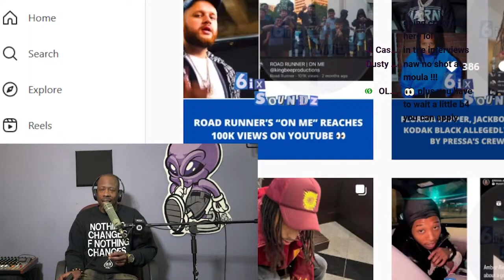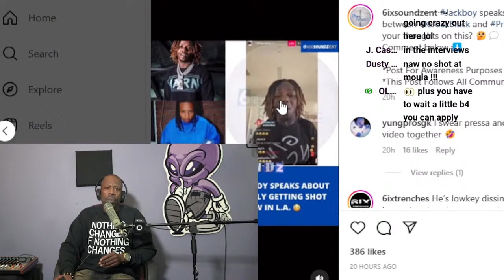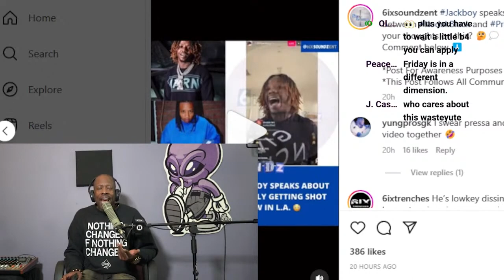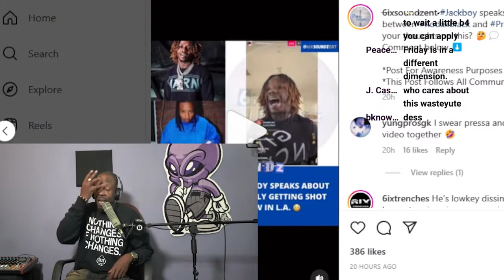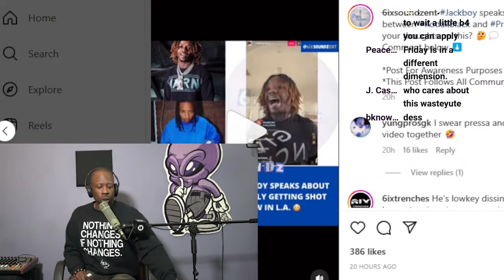Can PRESSA & KODAK BLACK SQUASH BEEF?? JACKBOY SPEAKS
Friday wonders Can PRESSA & KODAK BLACK SQUASH BEEF! JACKBOY SPEAKS on Pressa in a recent IG post!